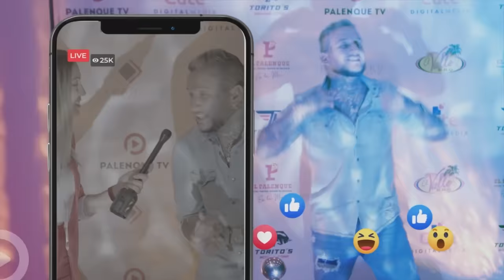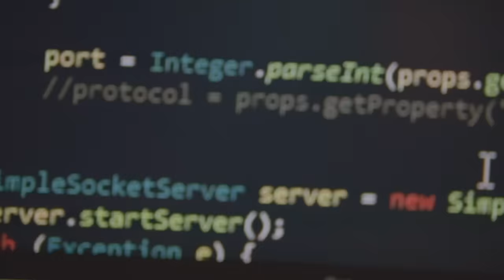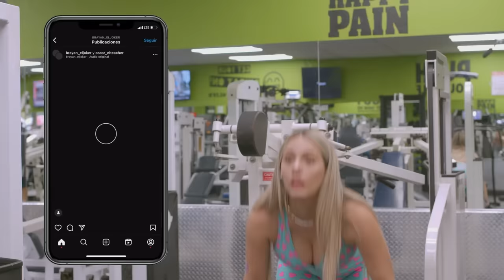**ESTRENO Serie DELETED Capítulo 1 Completo: Estamos Deleted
¡Mira el primer episodio gratis de la serie Deleted!